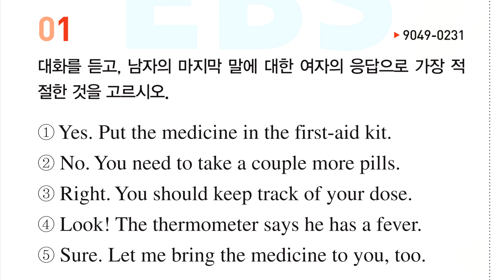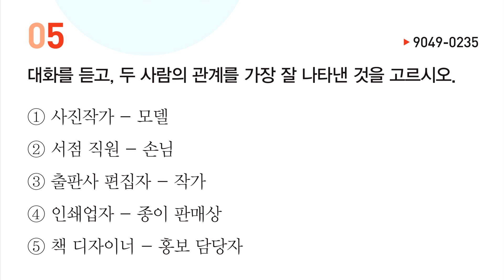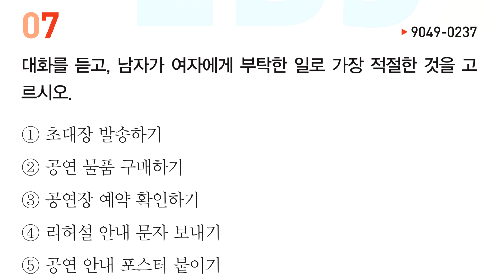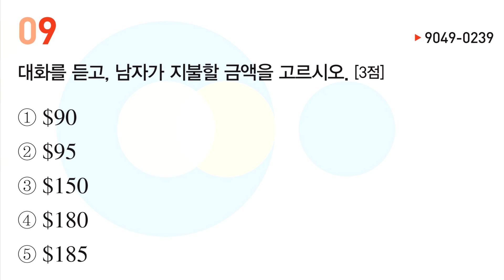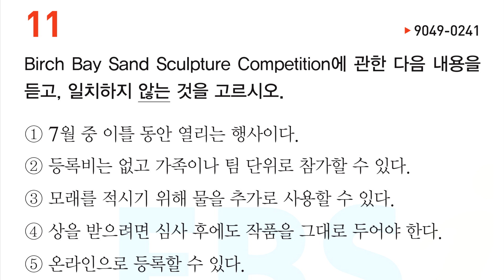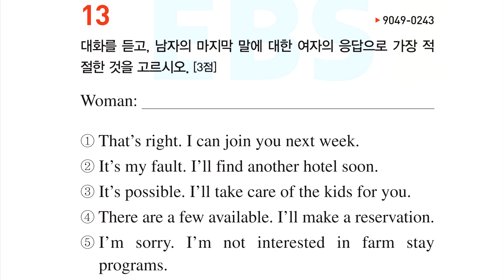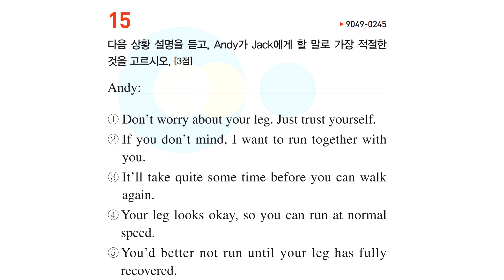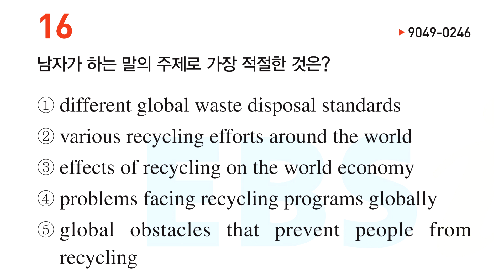EBS 2020학년도 수능완성 영어 / 실전 모의고사 4회 영어듣기 / 지문과 정답 포함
EBS 2020학년도 수능완성 영어
실전편
실전 모의고사 4회 영어듣기 (1번~17번)